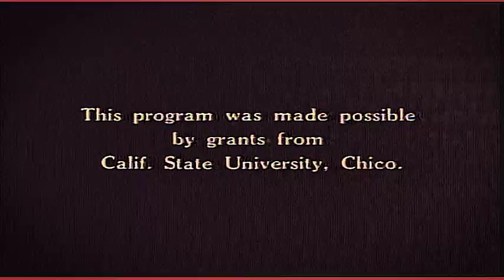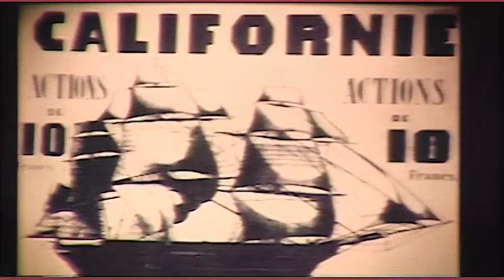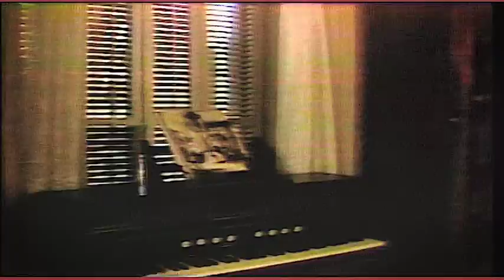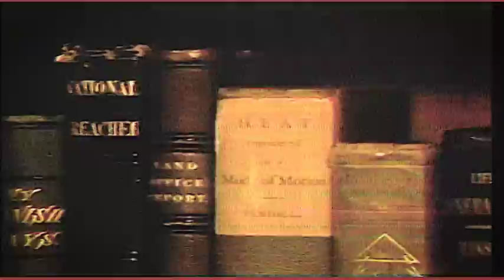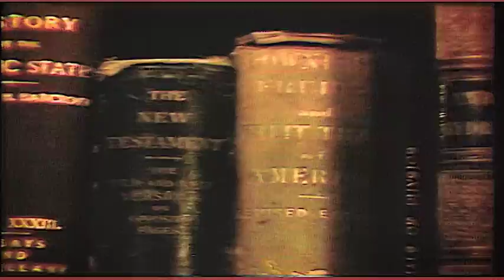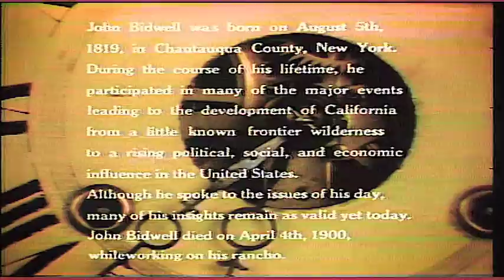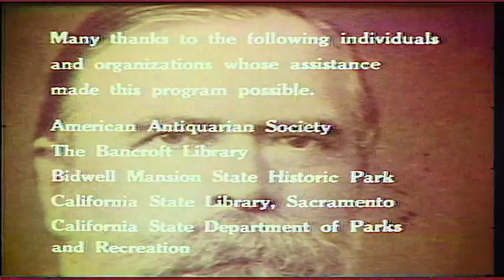John Bidwell - A Pioneer's Reminiscences of Early California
Part 1 of an five-part 1980 interpretive film & video project on John Bidwell.

Converted to digital last surviving UMAX copy.  Reformatted to 720 from 480.